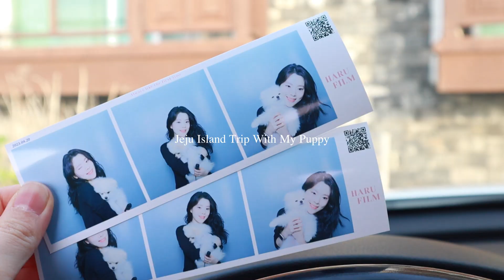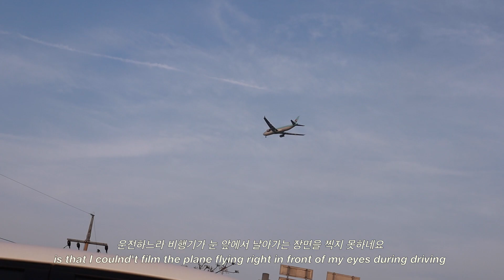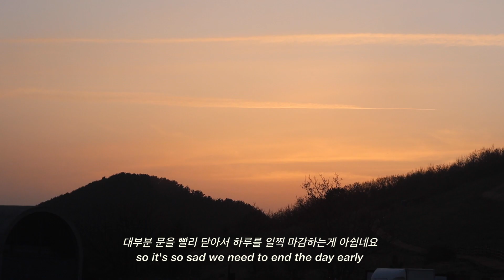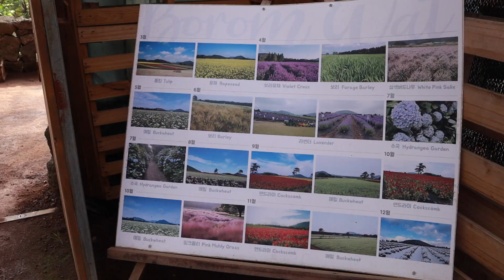5개월 포메라니안 첫 비행기타고 제주도 가다✈️ 제주 여행 VLOG✨ | 제주에서 강아지랑 갈 수 있는 모든 곳🐶 | 강아지랑 제주 여행 브이로그 EP.01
RYYZN - Miss You
Sunset - Lukrembo
Branch  - Lukrembo
Holiday - Lukrembo
Comfortable - Pufino
In time - Dylan Emmet